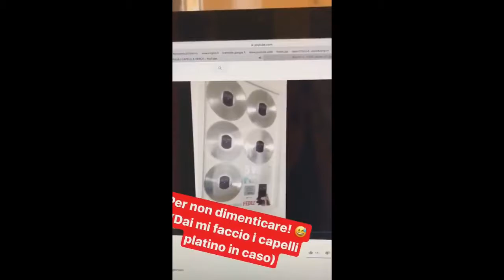FEDEZ MI RISPONDE NELLE STORIES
Eh sì,ogni tanto anche lui la smette di dire o fare minchiate!
Forse questa volta ha ragione,e dovrei essere proprio io a dargliela dal momento che mi sembra se la sia presa per questo video
Tag zone: